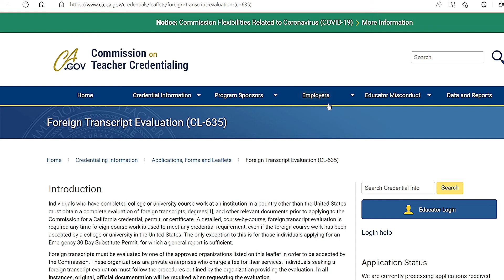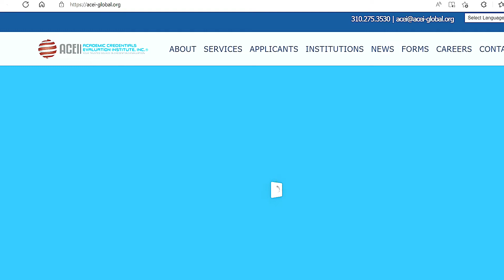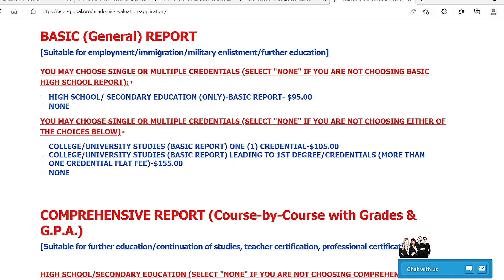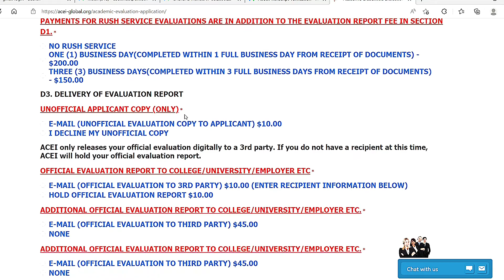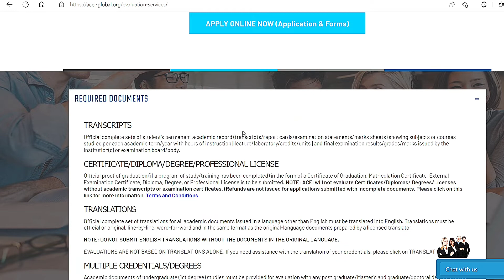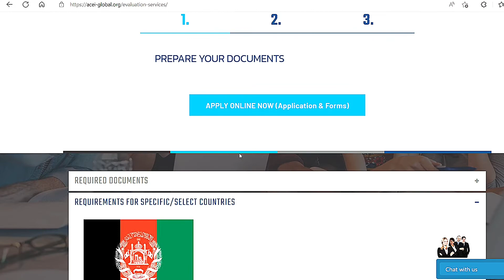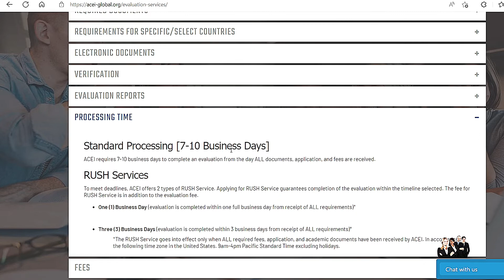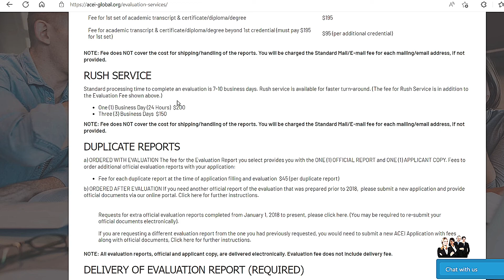INTERNATIONAL TRANSCRIPT EVALUATION/CREDENTIAL OR DEGREE EVALUATION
If you need to have your foreign transcript or international transcript/ credentials/degree evaluated, watch this video. I utilized ACEI ( Accredited Credential Evaluation Institute,  Inc) for my international transcript evaluation and I received my credential evaluation report in 24 hours.

Here's the link to the ACEI (Accredited Credential Evaluation Institute, Inc)